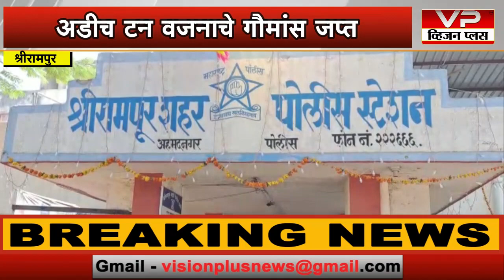श्रीरामपुर - गौवंशीय जनावरांची कत्तल होत असलेल्या ठिकाणी पोलिसांचा छापा, अडीच टन वजनाचे गोमास जप्त